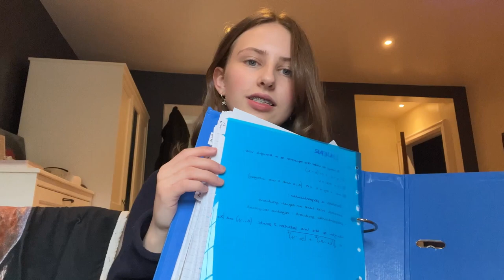back to school grwm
get ready with me to go back to school
enjoy xxx